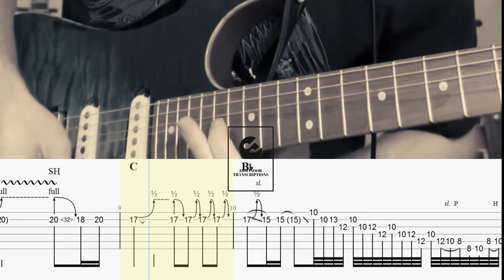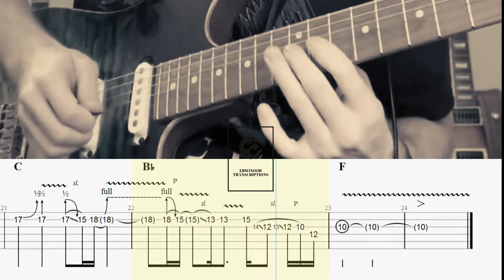Harry Styles - Sign Of The Times (Shane Trainor cover) Guitar TABS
Source : @shanetrainorguitar IG

Any funds I do receive I will put towards improving my video making equipment to try and provide better quality videos in the future.